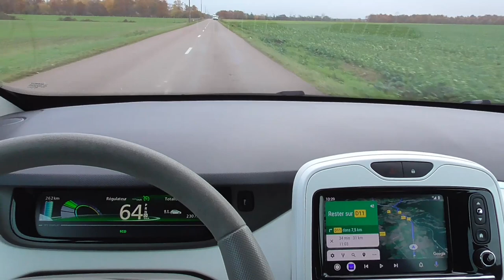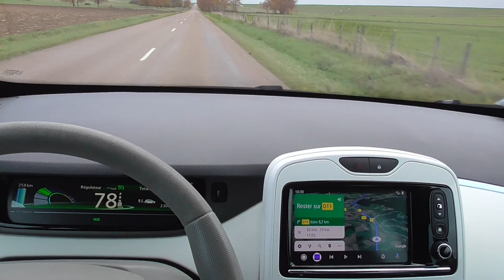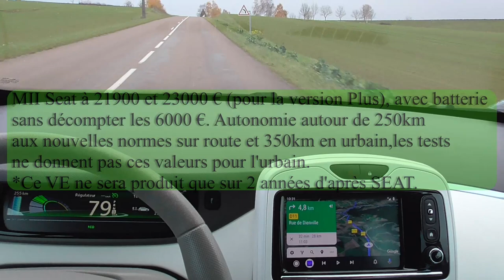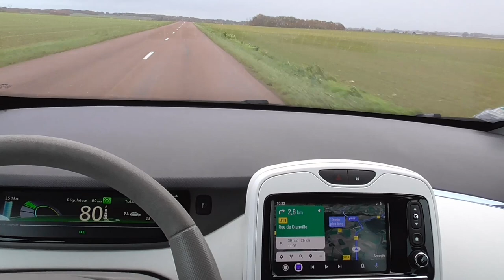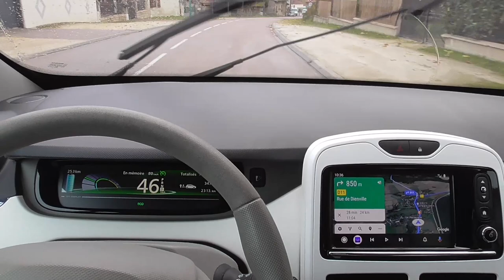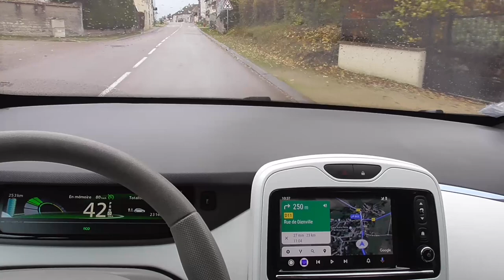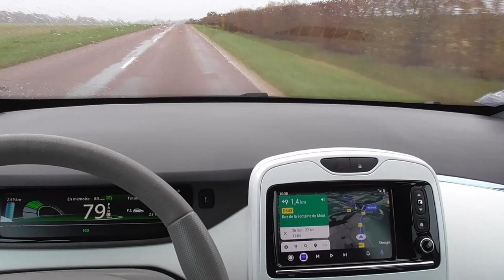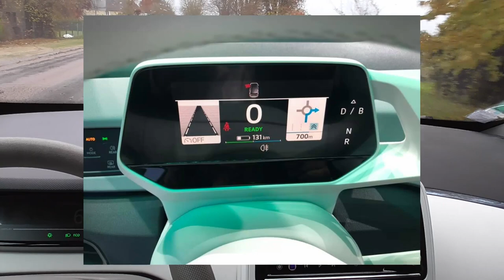[267] Petit tour d'horizon, au sens large.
* Le terme "batardisé" employé dans cette vidéo n'est pas péjoratif.

En cours de route un petit tour des nouveautés, mis à plat de certains modèles de manière simple. Des réflexions liées à l'actualité et la maturité d'utilisation  d'un VE au quotidien.
Les constructeurs ne se placent pas de la même façon sur la ligne de départ.
Les contraintes sont nombreuses, la chandelle en vaut la peine ! Pas besoin de l'allumer pour comprendre.